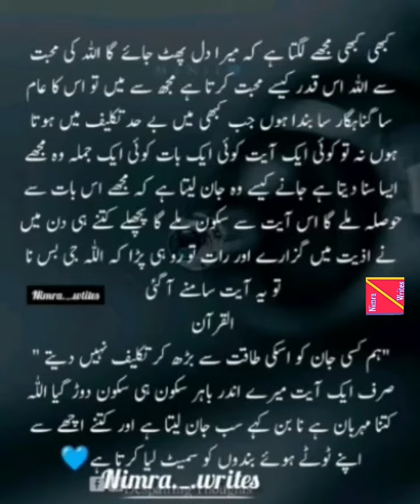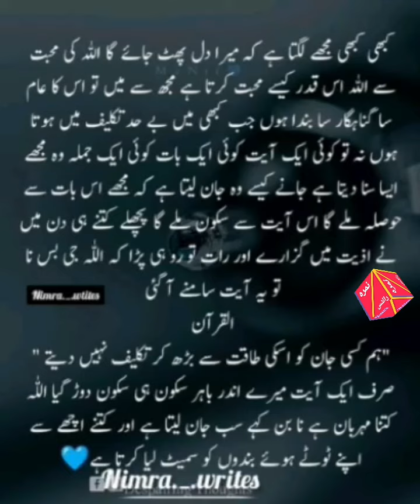ALLAH ka kalam / ALLAH ki apny banday se mohabbat/ ALLAH sath hay / quran rehnumai kay liay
ALLAH apnay banday ko akela nahi chorta wo quran kay zariay hamesha rehnumai kerta hay wo apny banday se be panah mohabbat kerta hy